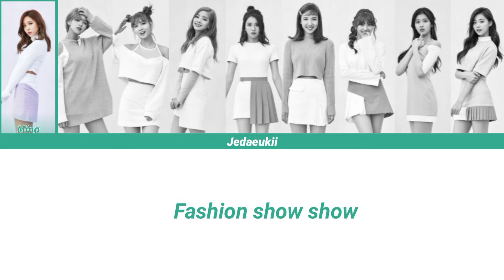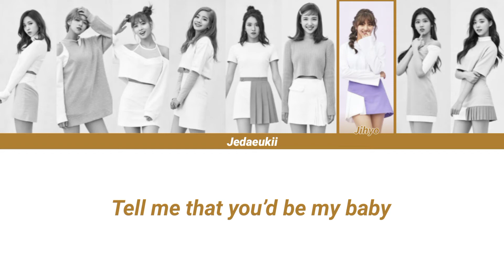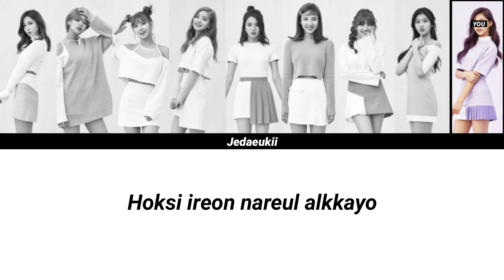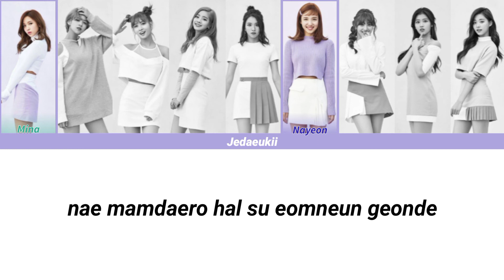TWICE - TT SÓ QUE VOCÊ É A TZUYU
tags'

Twice tt
Twice Karaoke
Karaoke
kpop
tzuyu twice
twice tzuyu
twice
lyrics
songs
jedaeukii